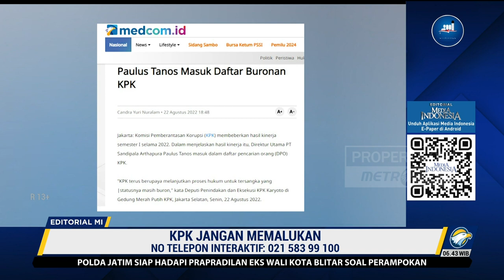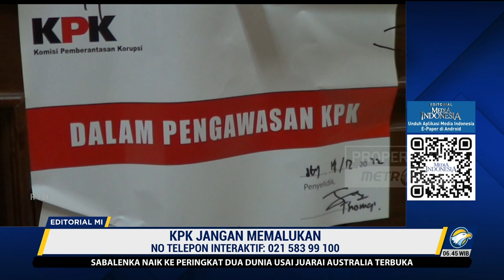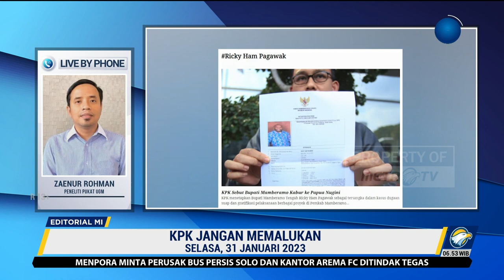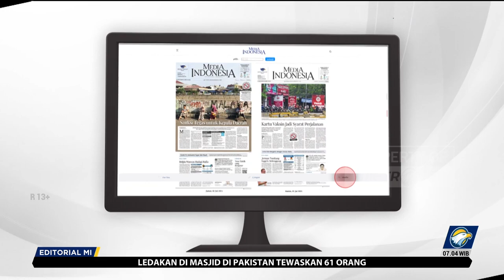Bedah Editorial MI - KPK Jangan Memalukan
PEKAN lalu Komisi Pemberantasan Korupsi (KPK) berhasil menangkap Izil Azhar, tersangka kasus dugaan penerimaan gratifikasi bersama Irwandi Yusuf selaku Gubernur Aceh periode 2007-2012, yang sudah buron selama 4 tahun. Izil merupakan satu dari lima buron kelas kakap yang selama ini memang dalam pengejaran KPK.

Namun keberhasilan yang semestinya menjadi credit point bagi lembaga antirasuah tersebut seketika menjadi kehilangan makna manakala pada saat konferensi pers penangkapan itu, KPK melalui Direktur Penindakan Karyoto mengatakan keberhasilan menangkap buron terkadang bergantung pada nasib.

Karyoto menyontohkan pengejaran salah satu buron KPK Paulus Tannos, tersangka korupsi KTP-E yang telah masuk daftar pencarian orang (DPO) sejak 2018 lalu. Konon KPK telah mendeteksi Tannos berada di Thailand. Akan tetapi karena pengajuan red notice yang katanya sudah diajukan KPK lebih dari lima tahun lalu belum diterbitkan Interpol, maka gagallah mereka menangkap Tannos.

Menurut KPK, itu nasib baik Tannos. Dus, publik pun langsung bertanya-tanya, lho, ternyata perkara nasib toh yang membuat KPK mampu menangkap buron, bukan karena keseriusan atau metode pengejaran yang mutakhir? Lalu buat apa Republik ini menyiapkan anggaran besar buat operasional KPK kalau ternyata mereka malah mengandalkan nasib untuk menangkap buron?

Lewat pernyataan yang aneh bin absurd itu, KPK sejatinya tidak cuma seperti yang dibilang Masyarakat Anti Korupsi Indonesia (MAKI) bahwa mereka tengah mempermalukan diri sendiri, tapi juga terkesan sedang membuang badan, melempar kesalahan ke pihak lain. Mereka yang gagal menangkap, tapi nasib yang dipersalahkan.

Jangan kaget pula bila pernyataan itu juga semakin mengonfirmasi keraguan publik perihal keseriusan KPK dalam mengejar buron-buron kasus korupsi yang saat ini bebas berkeliaran entah di mana. Menggantungkan pada nasib untuk urusan pengejaran buron koruptor, sungguh sebuah pemikiran yang terlampau melompat hingga melewati batas kewarasan.

KPK bukan organisasi cenayang. KPK ialah institusi penegak hukum yang diberi kekuatan, perangkat, dan kewenangan oleh negara yang dalam beberapa hal tertentu derajatnya bahkan lebih tinggi daripada penegak hukum lain. Karena itu merekalah yang semestinya menentukan nasib para buron, bukan sebaliknya, malah bergantung pada nasib.

Harus diingat, KPK masih punya 'utang' empat buron yang belum berhasil mereka ringkus. Ada Ricky Ham Pagawak, Kirana Kotama, Paulus Tanos, dan yang paling fenomenal Harun Masiku. Keempat orang itu, selain Ricky Ham Pagawak, sudah menyandang status DPO lebih dari tiga tahun. Kirana Kotama bahkan sudah hampir 10 tahun buron.

Apakah untuk menangkap mereka KPK juga akan bergantung pada nasib? Apakah KPK hanya seolah-olah mengejar mereka tapi sebetulnya cuma menunggu nasib buruk menghampiri para buron itu? Kan mestinya tidak begitu. Sesungguhnya kita pun punya keyakinan KPK tidak seperti itu.

KPK punya kekuatan dan kewenangan, KPK memiliki hampir semua yang dibutuhkan untuk menangkap buron-buron yang sudah mencuri uang rakyat itu. Yang dibutuhkan sekarang ialah keseriusan dan totalitas untuk mengoptimalkan kekuatan yang mereka miliki dalam perburuan para buron tersebut.

Jangan malah mendegradasikan kekuatan itu sekaligus mempermalukan diri sendiri dengan berbagai dalih, apalagi melempar narasi aneh tentang kekuatan nasib.